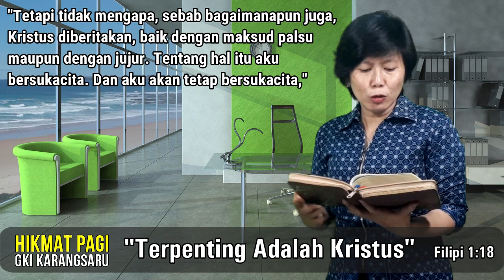HIKMAT PAGI | Jumat, 10 Juli 2020 | Ibu Bety Oktafia A., S.Th.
"Terpenting Adalah Kristus"